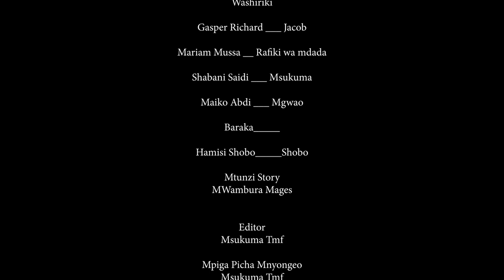TASNIA EP | 1 | MTOTO ANAPITIA MAZITO KISA UGOMVI WA WAZAZI WAKE.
film movie season series Hizi Ni baadhi ya Changamoto chache za Tathinia ya Filam Ungana Nasi kwa ubunifu huu na mawazo yako🙏🏾🙏🏾🙏🏾